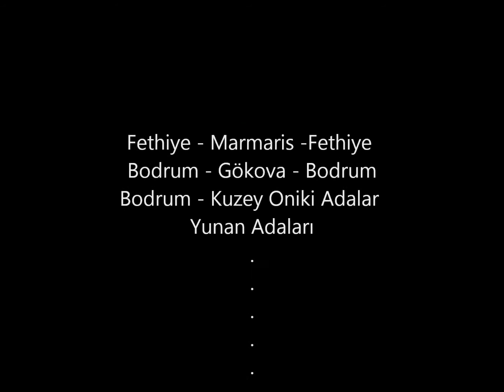Mavi Tur - Gulet Kiralama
Mavi Turlar - Gulet Kiralama - Zengin İçerik
Dolu Dolu Bir YAŞAM için; BreakOutdoor